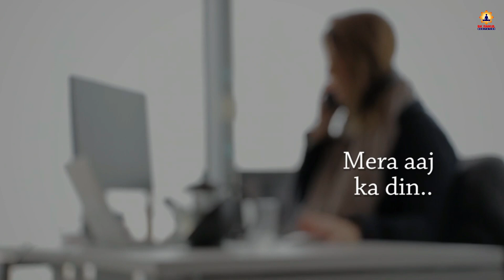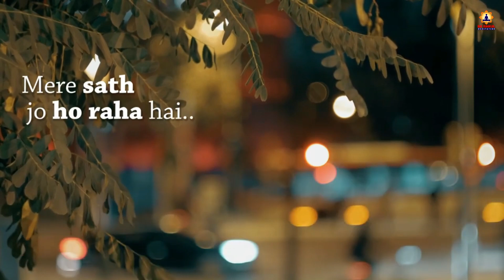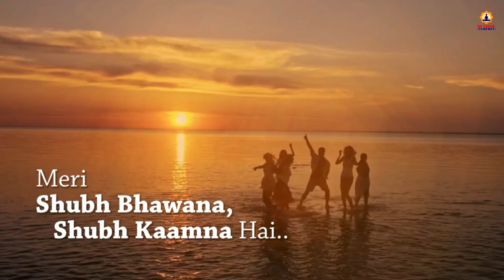शक्तिशाली क्षमा प्रार्थना 🙏l Forgiveness Prayer ❤️ | Night Meditation for Deep Sleep and Calmness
Title - Forgiveness Prayer Before Sleep
Voice - BK Rahul

ஜ●▬▬▬▬▬ஜ۩۞۩ஜ▬▬▬▬●ஜ

& Meditation Commentaries..

ஜ●▬▬▬▬▬ஜ۩۞۩ஜ▬▬▬▬●ஜ

                    ɾҽցαɾժs,
      अव्यक्त मुरली Essence टीम
                  ϐℓєѕѕє∂ ϐγ

ஜ●▬▬▬▬▬ஜ۩۞۩ஜ▬▬▬▬●ஜ

In this channel, you find Motivational Videos, Healing Meditation Commentaries, Amritvela & Numasham Guided Meditation & Music..